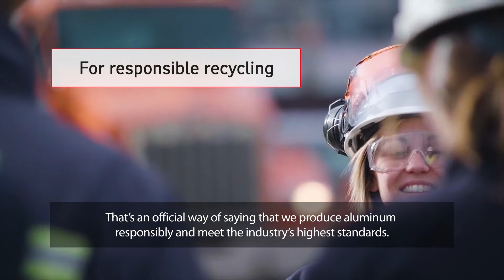Could riding a bike be even better for the environment?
It can if it’s made from aluminium from an ASI-certified facility.